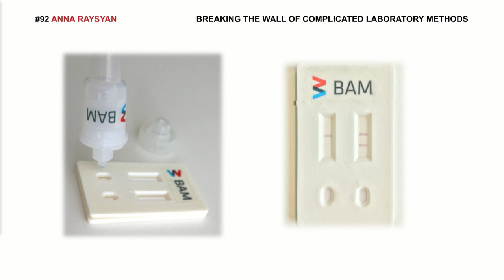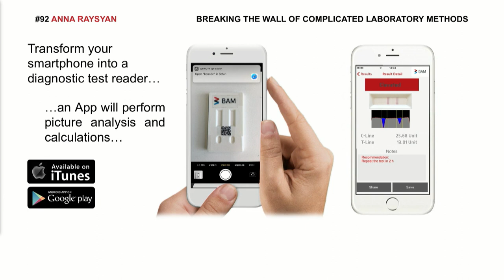Falling Walls Lab 2018 - Anna Raysyan - Breaking the Wall of Complicated Lab Methods